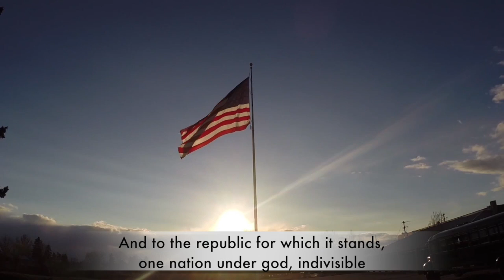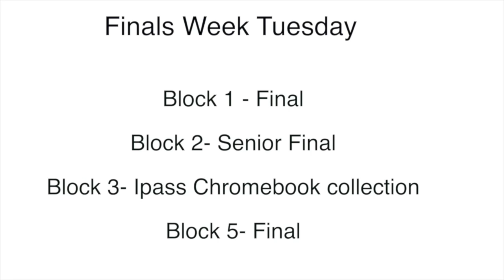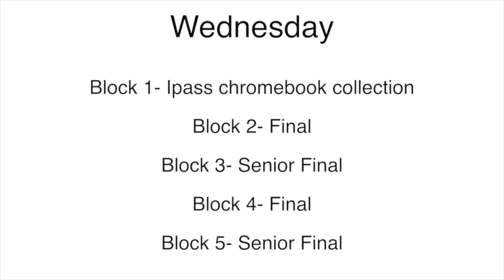SPTV- May 15, 2019